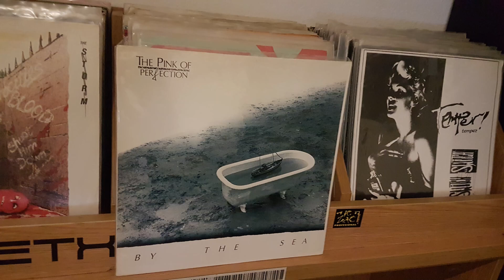THE PINK OF PERFECTION - A THOUSAND WORDS